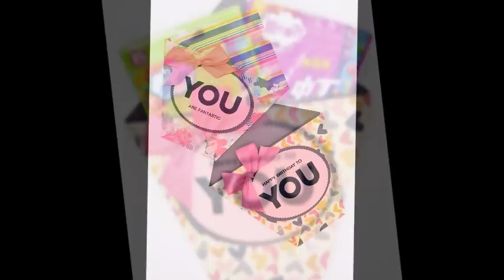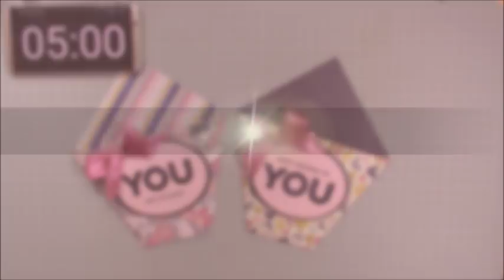Large Origami Treat Pouch | The Social Papercrafter Magazine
Sam